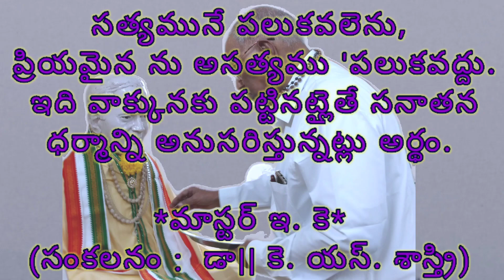🙏18)యోగ సూత్రాలు మాస్టర్ ఈకే యూట్యూబ్ తెలుగు